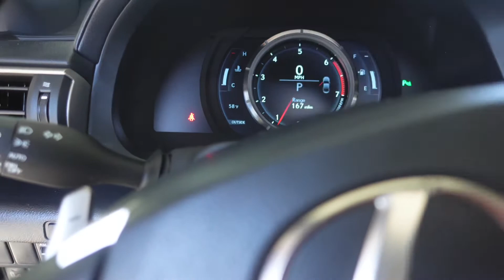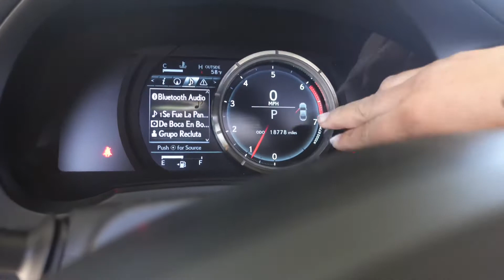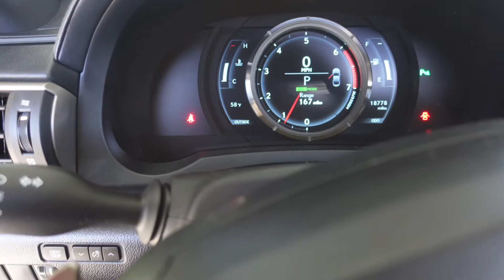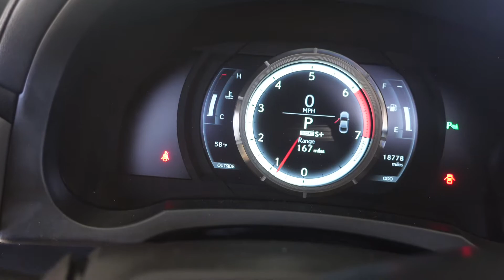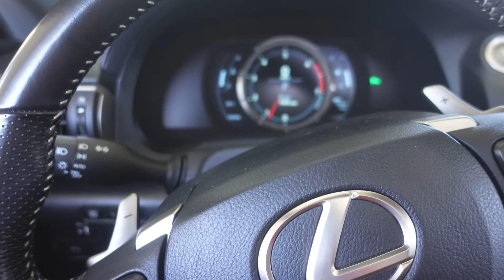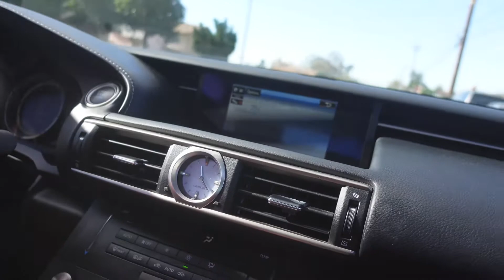Un Lexus con turbo 😱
Compartan para que miren el truco de los dealers